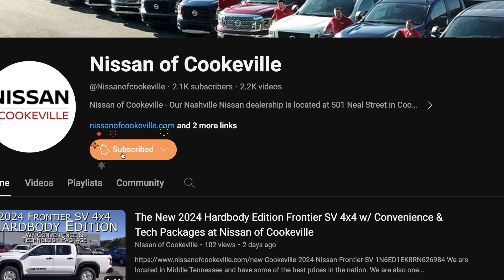New 2024 Nissan Frontier SV 4x2 at Nissan of Cookeville